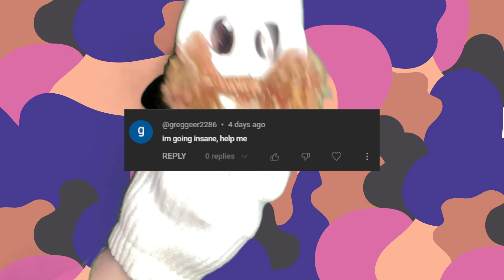I SURVIVE A PLANE CRASH ✈️🫢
In today's episode of Unky Coco - Gaming, we play  Roblox: Shrek In The Backrooms!